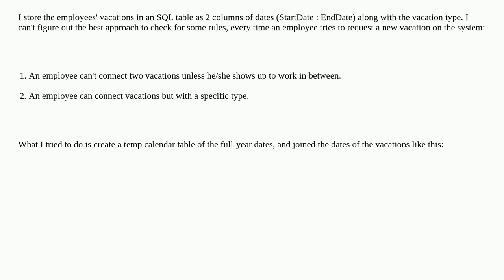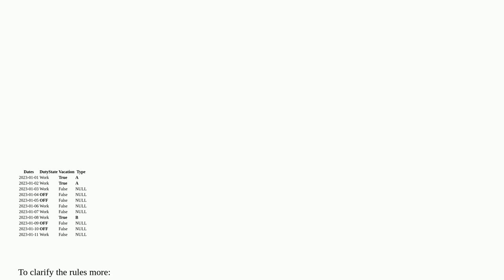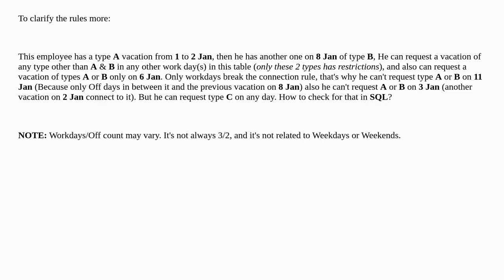Check if date ranges connect or have only specific rows in between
A special thanks goes out to the community

  sql-server ssms t-sql sql-server-2019